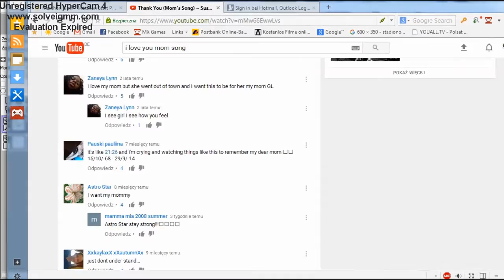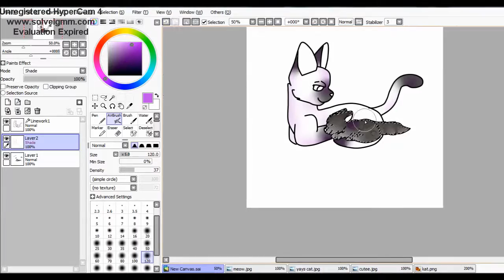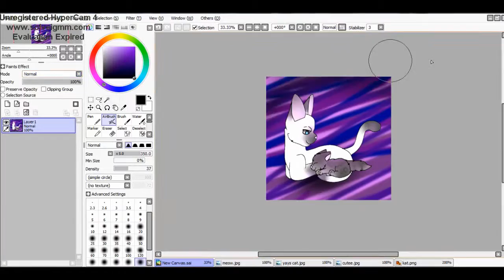Mama i love you! (SPEEDPAINT)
Yay finally done ;3